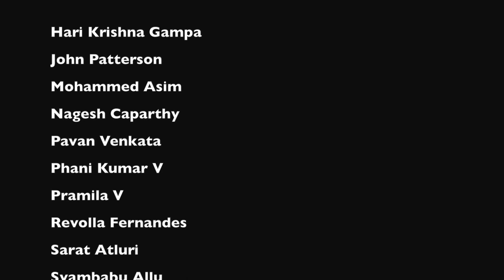preTechEd InnoJam Bangalore 2012 - team 4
The final presentation of team 4 at the preTechEd InnoJam Bangalore 2012